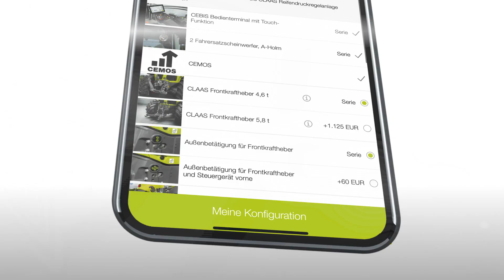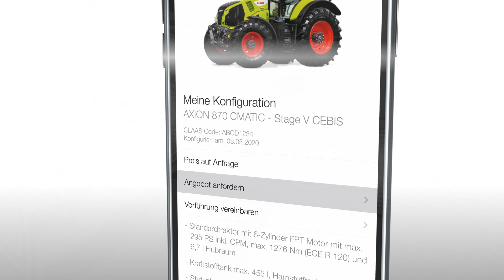CLAAS connect | Jetzt als App.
Ab sofort gibt es die CLAAS connect App für das Smartphone. Nur so kann man den gesamten Fuhrpark auch in der Hosentasche mitführen.